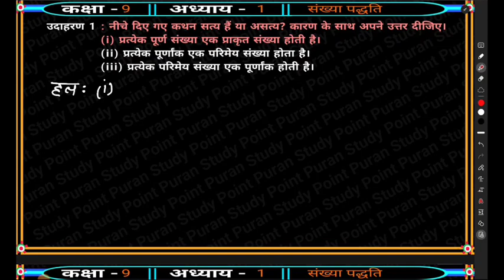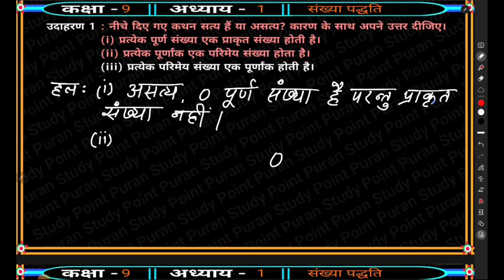उदाहरण 1 : नीचे दिए गए कथन सत्य हैं या असत्य? कारण के साथ अपने उत्तर दीजिए। (i) प्रत्येक पूर्ण संख्य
उदाहरण 1 : नीचे दिए गए कथन सत्य हैं या असत्य? कारण के साथ अपने उत्तर दीजिए।
                (i) प्रत्येक पूर्ण संख्या एक प्राकृत संख्या होती है।
                (ii) प्रत्येक पूर्णांक एक परिमेय संख्या होता है।
                (iii) प्रत्येक परिमेय संख्या एक पूर्णांक होती है।